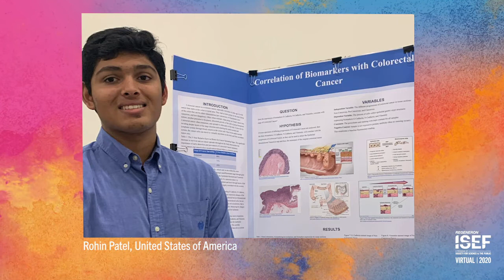Virtual Regeneron ISEF 2020 - Innovation and Entrepreneurship Panel